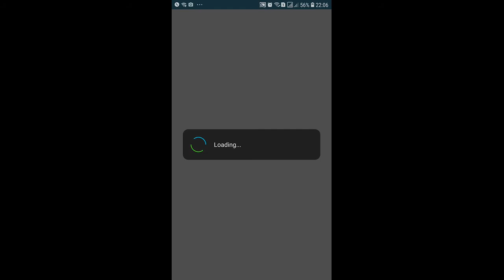Hard zombi game no escape to any one part 05